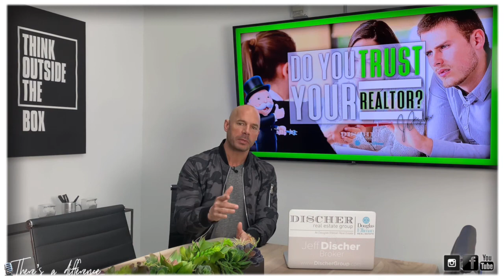🤝DO YOU TRUST YOUR REALTOR?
Do you trust your Realtor? If you don’t, find a new one. To get the best service, you must trust and be confident with the Realtor you choose to use. You want to use your best friend or relative, do you trust them and have full confidence that they will perform and have your best interest at heart? If not, find a new one. The worst thing you can do as a real estate buyer or seller is to micro manage or question your agent. Let them do their job. That’s when they do their best work. There are 22,000 licensed agents in San Diego alone so don’t get caught using someone you don’t trust. This is key. It’s ok if you don’t use your best friend or relative. This is a huge purchase, probably the largest in your life, do nit take a chance. Interview a few to be sure. Your gut doesn’t lie.